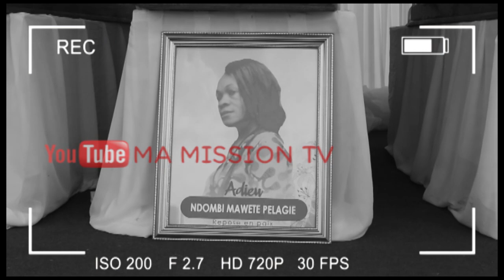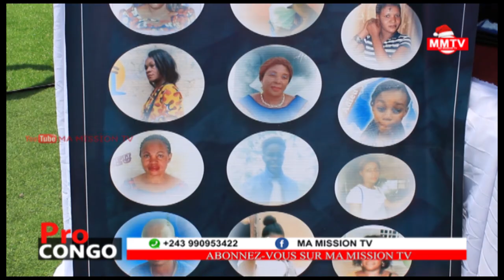🔴HOMMAGE ET EXPOSITIONS DES PERSONNES VICTIMES DE MATADI KIBALA💔😭